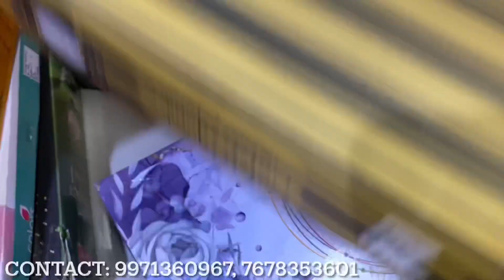Cheapest Crockery Items 5₹ से Cup, Plate & Glass Wholesale Market in Delhi Sadar Bazar Vlog260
Title: Cheapest Crockery Items 5₹  से Cup, Plate & Glass Wholesale Market in Delhi Sadar Bazar  Bazar

Shop Name- Shree Krishna Traders

Address- 113 Teliwara Chowk Sadar Bazaar Delhi - 110006